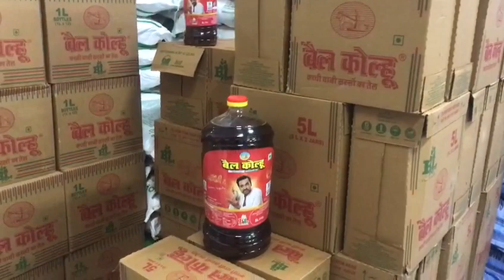BESURE SAINIK CANTEEN - BAIL KOLHU MUSTARD OIL NEW PRODUCT ADDITION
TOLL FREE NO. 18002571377